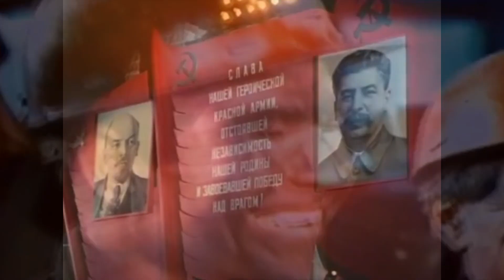Бригада вступление - Советская версия | Brigada Intro - Soviet version